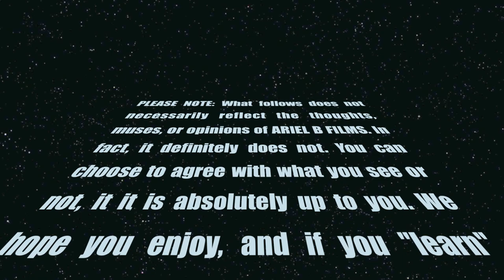MUSILOSOPHY WITH ARIEL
Dr. Muse shares examples of his "musilosophy".